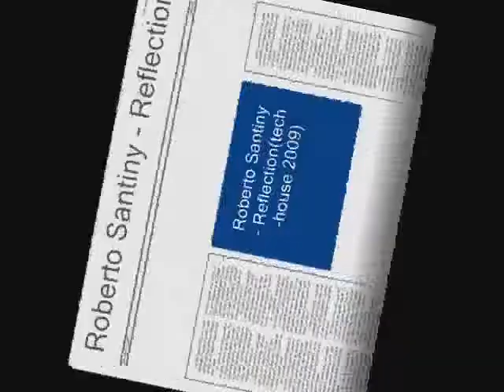Roberto Santiny aka. Robert Saintz Reflection tech house 2009 NEW!!!